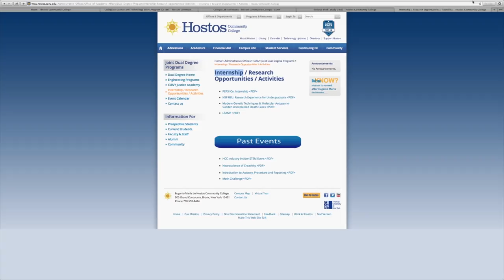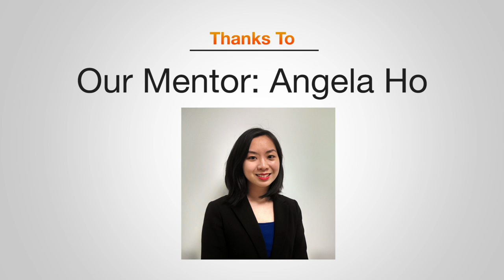How To Turn Your Studies Into Monies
How To Turn Your Studies Into Monies By Team Orange

From The Student Technology Leadership Boot Camp

Eugenio María de Hostos Community College of The City University of New York

This film was created as part of the Student Technology Leadership Boot Camp at Hostos Community College. It is a sort informative video showing how students can leverage their academics to their benefit through the programs and resources available at Hostos.